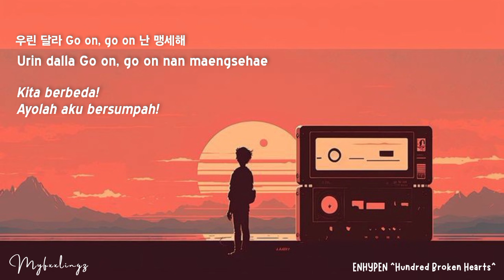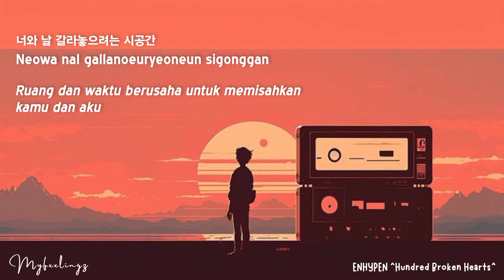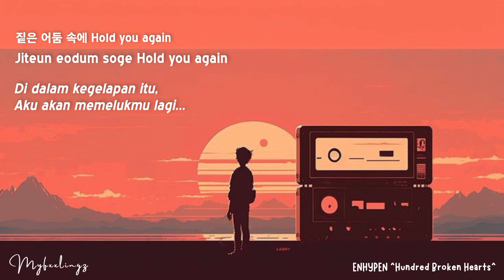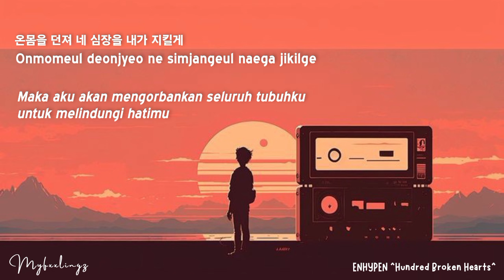ENHYPEN (엔하이픈) - Hundred Broken Hearts lirik/rom/terjemahan indonesia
📍 Artist : ENHYPEN (엔하이픈)
📍 Title : Hundred Broken Hearts
📍 Album : Romance ; Untold

⬆️ Tap 🔔
⬆️ Save? Izin!
⬆️ Repost jangan tutup watermark!
⛔ Close Request!

* Terjemahan : Myfxxlingz
* Romanji : azlyric